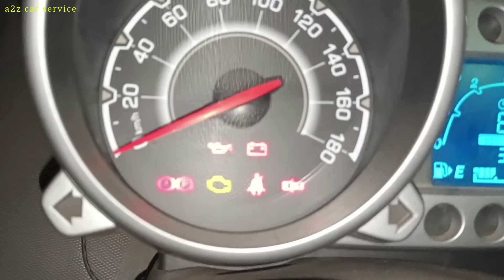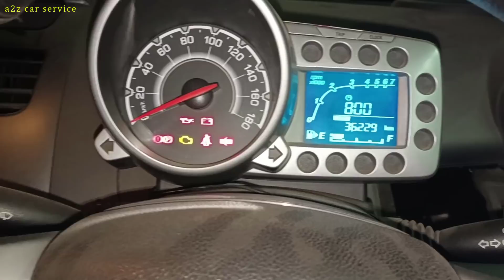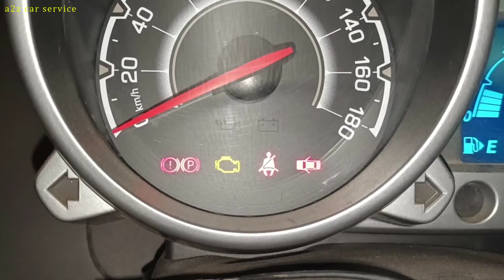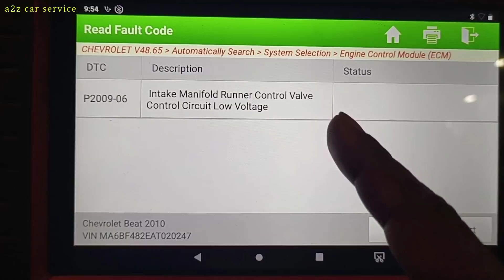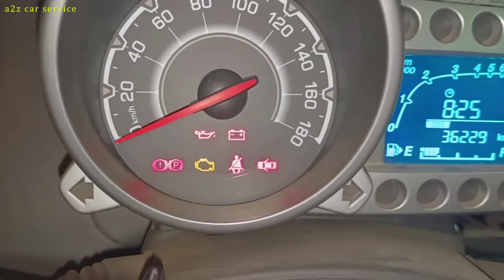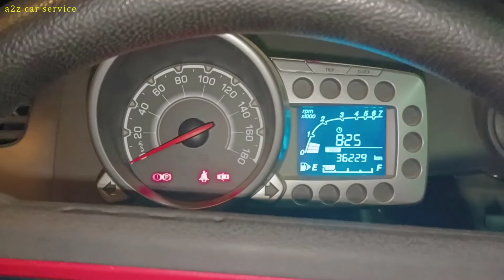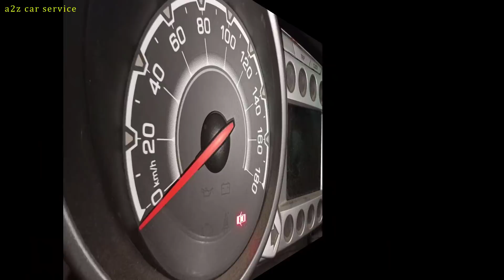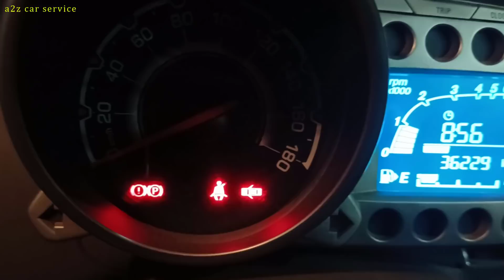गाडी लम्बा सेल्फ लेके स्टार्ट होता है | battery and self-starter ok | starting too long cranking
इस गाडी में long cranking लेके स्टार्टिंग का प्रॉब्लम है ,सेल्फ स्टार्टर बोहोत राउंड लेने के बाद गाडी स्टार्ट होती है। गाडी  beat petrol car model hai ,मैंने गाडी को स्कैन किया और इंजन में कैंषफ़्ट सेंसर का प्रॉब्लम मिला .गाडी में लॉन्ग सेल्फ का और वे बोहोत सारा कारन होता है जैसे फ्यूल प्रेशर काम होना ,सही से स्पार्किंग ना होना या फिर इंजन की अंदर कम्प्रेशन काम होना । उम्मीद करते है आप को वीडियो ाचा लगे।
स वीडियो में मेने Launch Scanplus X कार स्कैनर का इस्तेमाल किया हे।  इस स्कैनर के बारे में ज्यादा जानकारी के लिए इस नंबर पर संपर्क करें : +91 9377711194 और Scanplus X की जयादा जानकारी के लिए निचे दी हुई लिंक पर क्लिक करे